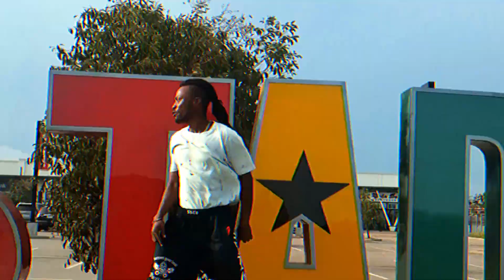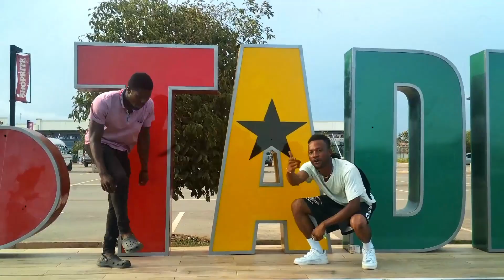Pappy Kubi - CATWALK (Promo Video)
NB: Please this is not official video for the song CATWALK.

MADE BY ISSARK TV MULTIMEDIA @kwadwosheldonstudios @SammyFlexTV @ghkwaku @ghanamusic @iDEASGHTV @TopTrending @PappyKojo @KofiKinaata @KwekuFlick @Buzzin666 @DrakeOfficial @hiphoprnblyrics1